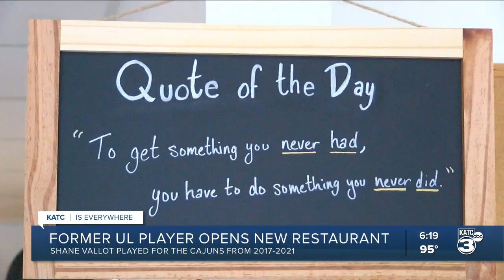Former UL OL, Shane Vallot, opens restaurant